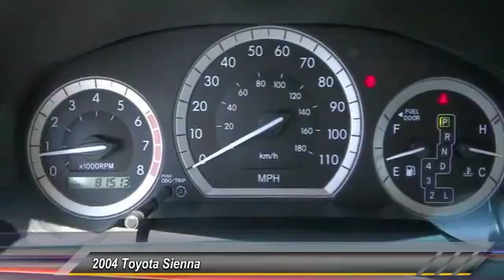15t1856a LONG BEACH,HUNTINGTON BEACH,LAKEWOOD,WESTMINSTER,LOS ANGELES 15T1856A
2004 Toyota Sienna 5dr XLE FWD

Hooman Toyota
4401Pacific Coast Highway

HOOMAN TOYOTA PROUDLY SERVING LONG BEACH, HUNTINGTON BEACH, LAKEWOOD, WESTMINSTER, LOS ANGELES, AND SURROUNDING SOUTHERN CALIFORNIA LOCATIONS. If you are looking for AMENITIES, COMFORT, SPACE and VALUE than this Toyota Sienna XLE Van is a MUST SEE! Carfax reports ONLY 1 Owner this 7 Passenger Van which has LOW- Mileage and offers Power Windows, Power Door Locks, Remote Keyless Entry, Dual Zone Air Conditioning, 8- Way Power Driver seat, Garage Door Transmitter, Reclining 3rd row seat Plus Telescoping Leather Steering Wheel with Cruise Control and Mounted Audio controls! Entertain discerning music fans with JBL Synthesis AM/FM/MP3 CD player and 10 Speakers. The Beautiful White exterior of this Sienna looks super sharp with splashes of Chrome, Roof Rack and Fog Lights. Whether your are commuting or cruising, enjoy each mile since this Sienna offers an estimated 27mpg on the highway! You will receive FREE LIFETIME VIP Benefits when you purchase this Van from Hooman Toyota of Long Beach! These Benefits include FREE LIFETIME OIL CHANGES, FREE CAR WASHES when Serviced with our Award Wining Service Department, FREE FLAT TIRE REPAIRS and FREE LOANER VEHICLE! THIS WHITE 2004 Toyota SIENNA IS EQUIPPED WITH A 3.3L (201) 24-valve MPFI DOHC VVT-i V6 engine, AUTOMATIC TRANSMISSION, AND RECEIVES AN ESTIMATED 19 City/27 Hwy MPG.